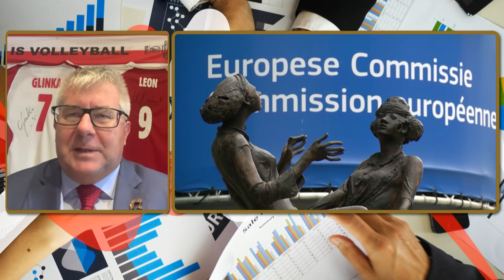Polska powinna stanowczo odpowiedzieć na Unijne prowokacje | Polska na dzień dobry 1/3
Gość programu: Ryszard Czarnecki